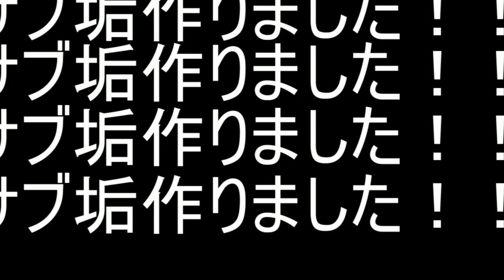【重要なお知らせ】サブ垢作りました。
問題のアカウント↓
まぁ配信くらいしかしないだろうけど
これスマブラトナメとかで出るのかが不安で仕方がない
どっちみち本垢で配信しそう
没MADとかも投稿する予定ではある